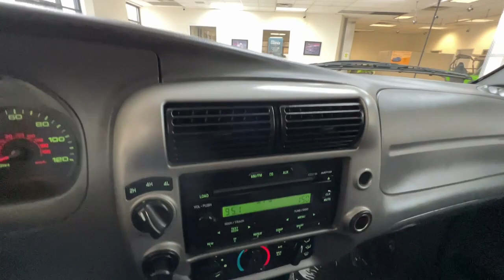2008 Ford Ranger Colorado Springs, Southern Colorado, Monument, Falcon, Pueblo, CO 23A013A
Used 2008 Ford Ranger XLT XLT, EXTENDED CAB available in Colorado Springs, Colorado. Servicing the Southern Colorado, Monument, Falcon, Pueblo, CO area.
2008 Ford Ranger XLT XLT, EXTENDED CAB - Stock#: 23A013A

Cool Rides
211 W Motor Way

Driver seat manual adjustments: ,Front seat type: 40-60 split bench,Passenger seat manual adjustments: ,Rear seat type: jumpseats,Upholstery: cloth,ABS: 4-wheel,Electronic brakeforce distribution: ,Front brake diameter: 11.3,Front brake type: ventilated disc,Rear brake diameter: 10.0,Rear brake type: drum,Front fog lights: ,Child seat anchors: LATCH system,Airbag deactivation: passenger switch,Front airbags: dual,Side mirror adjustments: manual,Rear quarter windows: manual,Solar-tinted glass: rear,Anti-theft system: vehicle immobilizer,Front seatbelts: center lap belt,Seatbelt force limiters: front,Seatbelt pretensioners: front,4WD selector: electronic hi-lo,4WD type: part time,Axle ratio: 3.73,Locking differential: center,Front shock type: gas,Front spring type: torsion bars,Front stabilizer bar: ,Front suspension classification: independent,Front suspension type: upper and lower control arms,Rear shock type: gas,Rear spring type: leaf,Rear suspension classification: solid live axle,Rear suspension type: multi-leaf,Antenna type: mast,Auxiliary audio input: jack,In-Dash CD: MP3 Playback, single disc,Radio: AM/FM,Total speakers: 4,Spare tire mount location: underbody,Spare tire size: temporary,Spare wheel type: steel,Tire Pressure Monitoring System: ,Tire type: all season,Clock: ,Gauge: tachometer,Front air conditioning: ,Front air conditioning zones: single,Floor mat material: carpet,Floor material: carpet,Floor mats: front,Steering wheel trim: urethane,Door handle color: black,Front bumper color: body-color,Grille color: chrome,Mirror color: black,Mudguards: rear,Pickup bed light: ,Rear bumper color: body-color,Tailgate: quick release,Pickup bed cargo management: tie-down anchors,Tow hooks: front,Trailer hitch: Class I,Trailer wiring: 4-pin,Ashtray: ,Cupholders: , front, rear,Lighter element: ,Power outlet(s): 12V front,Power steering: ,Reading lights: front,Storage: door pockets,Vanity mirrors: passenger